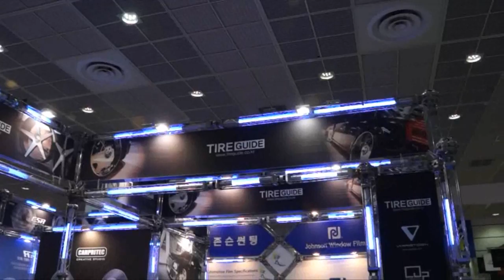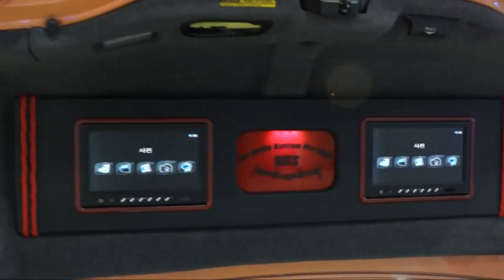2012서울오토살롱 seoul auto salon.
seoul auto salon 2012 / 서울오토살롱. 삼성동 코엑스.